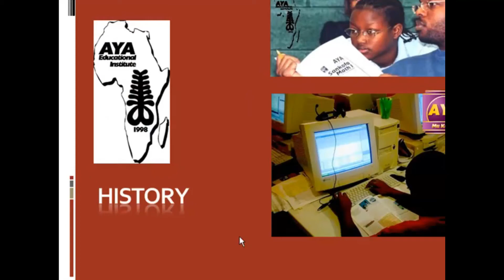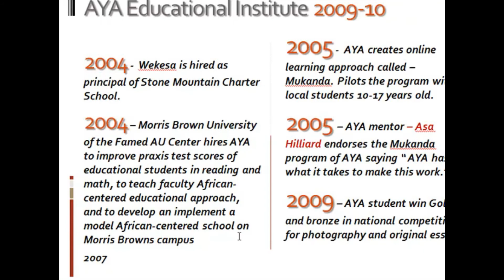AYA- Ourstory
Brief history of AYA Educational Institute